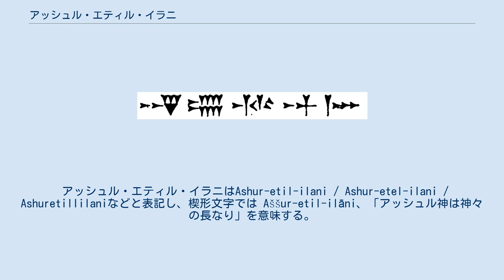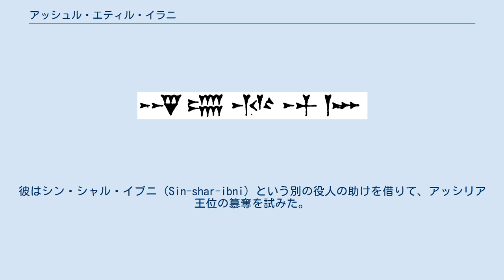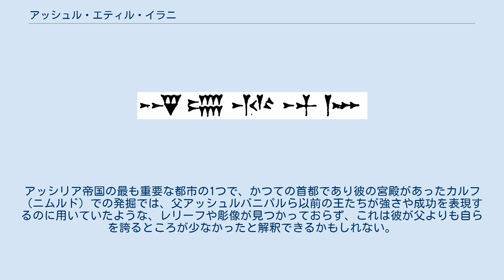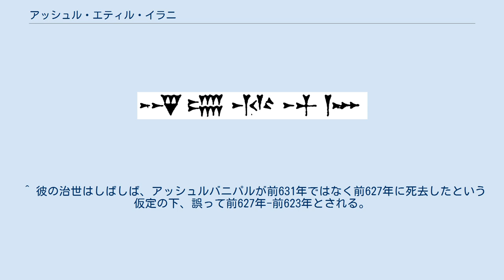アッシュル・エティル・イラニ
アッシュル・エティル・イラニ（Ashur-etil-ilani、在位：前631年頃 - 前627年頃）は古代メソポタミア地方の新アッシリア帝国の王である。
即位後わずか４年で亡くなった。
発見されている史料は少なく、統治中の出来事を推測するのは困難である。
軍事的遠征や狩猟を行った記録がないことから見て、弱体な支配者であった可能性がある。
 アッシュル・エティル・イラニはAshur-etil-ilani / Ashur-etel-ilani / Ashuretillilaniなどと表記し、楔形文字では Aššur-etil-ilāni、「アッシュル神は神々の長なり」を意味する。
 アッシュル・エティル・イラニの人物像の詳細はわかっていない。
彼は在位期間が短く、僅かな碑文しか残さなかった。
史料の欠如のため、彼とその治世について推測するに足りる情報はほとんどない。
 アッシュル・エティル・イラニが軍事的遠征や狩猟を行った記録がないことから見て、弱体な支配者であった可能性がある。
よく知られているように、過去のアッシリア王たちはこうした活動を極めて頻繁に行っていた。
このことはユダ王国のようなアッシリアの属国がその支配から離れ独立して行動する状況を誘発したかもしれない。
アッシュル・エティル・イラニの地位は兄弟のシン・シャル・イシュクンに継承された。
継承の状況は不明瞭であり、暴力的な手法による継承であったかどうかはわからない。
 アッシュルバニパルの治世最後の数年間とアッシュル・エティル・イラニの治世は、利用できる史料が極めて不足している。
アッシュルバニパルの治世における第一の史料である『アッシュルバニパルの年代記』の記録は前636年以降を網羅していない。
アッシュルバニパルの治世の終了はしばしば前627年とされるが、これは1世紀近く後に新バビロニアの王ナボニドゥスの母がハッラーンに作らせた碑文に依っている。
アッシュルバニパルが生きて王として統治していたことを示す最後の同時代史料はニップルで前631年に作成された契約書である。
彼の後継者たちの持つ確認された統治機関と整合させるため、大半の学者はアッシュルバニパルが前631年に死亡したか、退位したか、追放されたと考えている。
そしてこの3つの可能性のうち、前631年に死亡したという見解が最も受け入れられている。
もし、アッシュルバニパルの治世が前627年に終了したとするならば、後継者であるアッシュル・エティル・イラニとシン・シャル・イシュクンの碑文がバビロンに数年分存在するという事実と整合しない。
これはバビロン市が新バビロニアの王ナボポラッサルによって前626年に占領されており、その後二度とアッシリアの手に戻ることがなかったためである。
 アッシュルバニパルは早くも前660年には後継者を指名しており、王太子に言及する文書史料が残されている。
アッシュルバニパルは統治の早い段階で既に少なくとも1人、そして恐らくは2人の息子をもっていた。
このアッシュルバニパルが早いうちにもうけた息子たちが恐らくアッシュル・エティル・イラニとシン・シャル・イシュクンである。
「我が父は余を育てなかった（「育てる」とはある人を成人するまで世話したという意味である）」というアッシュル・エティル・イラニのある碑文のフレーズに基づき、彼が幼くして王位についたという一般的な想定が存在するが、しかし同じフレーズがアッシュルバニパルの祈りの中に登場すること、そしてアッシュル・エティル・イラニの治世中に王子がいたことが証明されていることから、アッシュル・エティル・イラニが即位時に幼かったということはありそうにない。
 前631年に父アッシュルバニパルが死亡するとアッシュル・エティル・イラニが即位した。
アッシュル・エティル・イラニからラブ・シャケ（幼少期からアッシュル・エティル・イラニに使えた将軍）であったシン・シュム・リシルへの土地の授与によって、アッシュルバニパルの死亡は自然死であったことが示唆されている。
アッシリアの歴史における大抵の王位継承と同じように、アッシュル・エティル・イラニのアッシリア王即位は当初、反対と動揺に直面していた。
シン・シュム・リシルへの土地の授与において、ナブー・リフツ・ウツル（Nabu-rihtu-usur）と呼ばれる役人の活動が言及されている。
彼はシン・シャル・イブニ（Sin-shar-ibni）という別の役人の助けを借りて、アッシ...